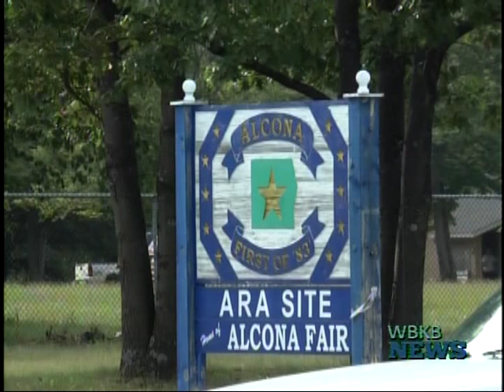153 Marijuana Plants Seized In Mitchell Township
On November 9th the Alcona County Sheriff's Office released information on a 69–year–old man of Curran, Michigan who was arrested and arraigned in the 81st District Curt.